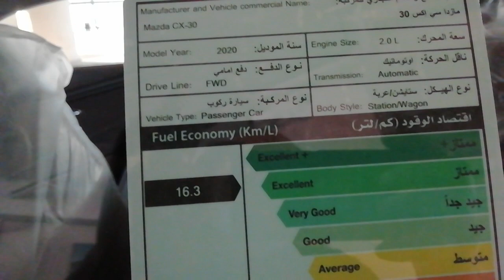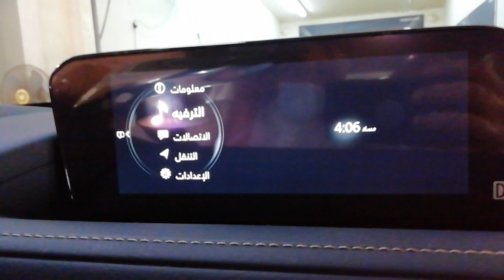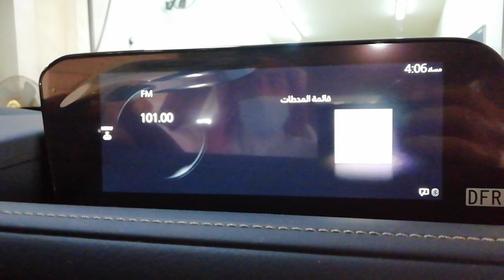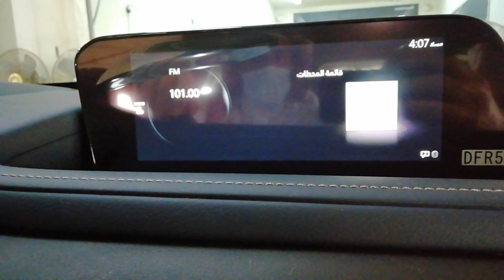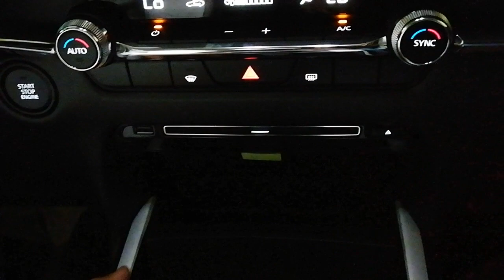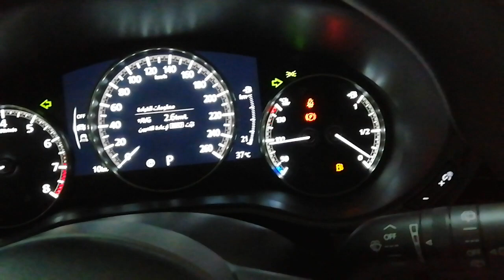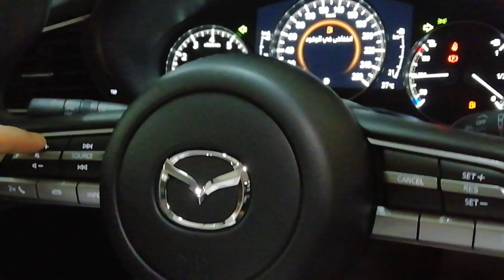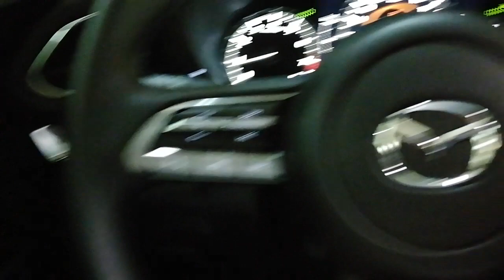مازدا Cx30 الجديدة 2020 والسعر بعد الضريبة